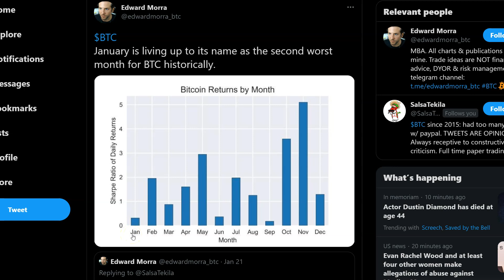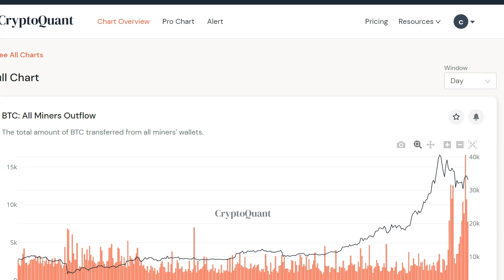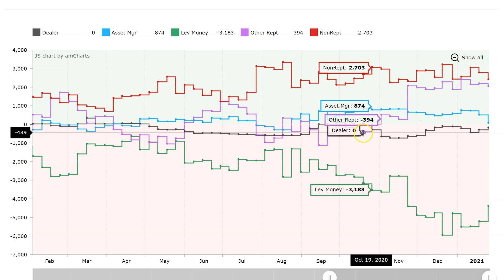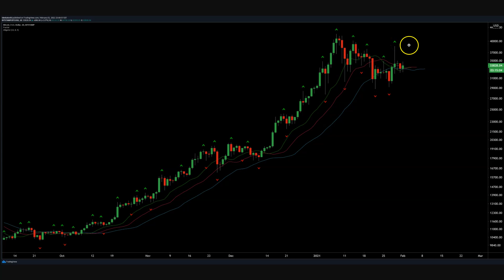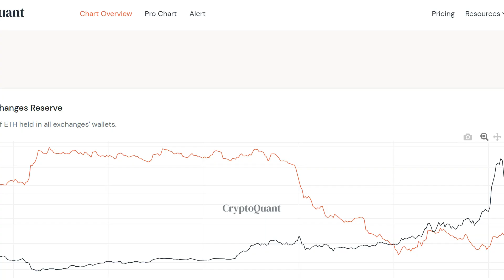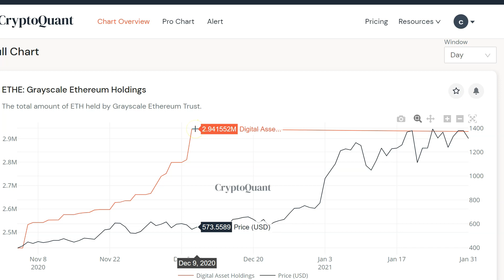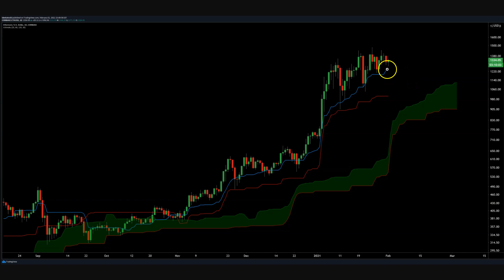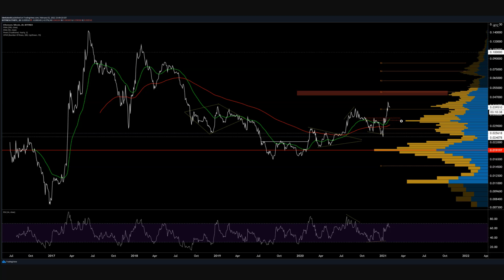BTC, ALTs and ETH - Trading setup for the week of the 1st of February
BTC, ALTs and ETH - Trading setup for the week of the 1st of February. Pro trader Josh Olszewicz explores trading options and signals for BTC and ETH - and lays out the best trading setups he's watching for the upcoming week.  Start your week off right with actionable highlighted trading strategies on a weekly basis.